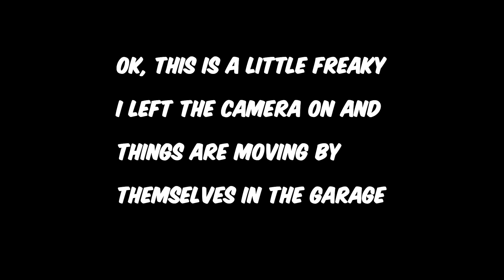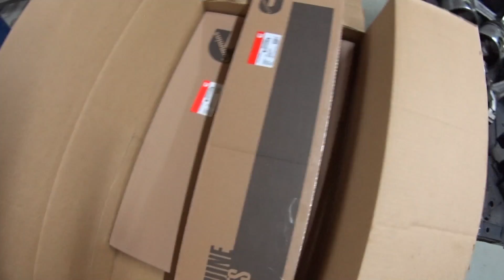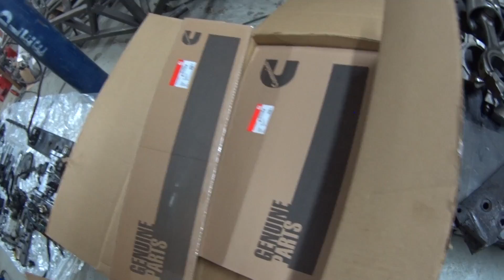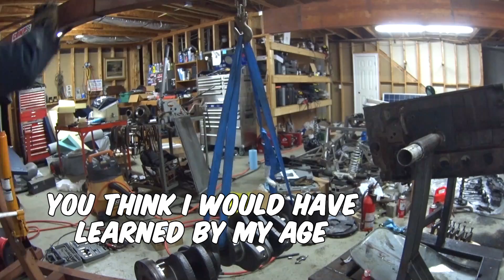5.9 Cummins 12V Rebuild pt1 - F250 Fummins Swap Project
Vlog of my F250 Cummins swap project underway. The original 5.9 Cummins Diesel engine I bought for my truck needed machine work so I started with a good block with less than 100k miles. This is part 1 of the rebuild.

Good info on building a 5.9 12v Cummins can be found at Deboss Garage.